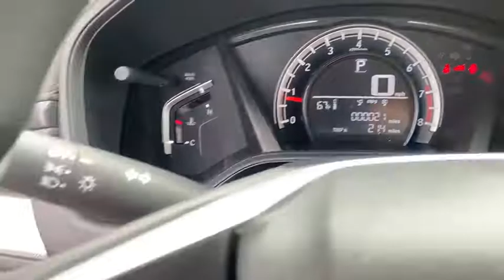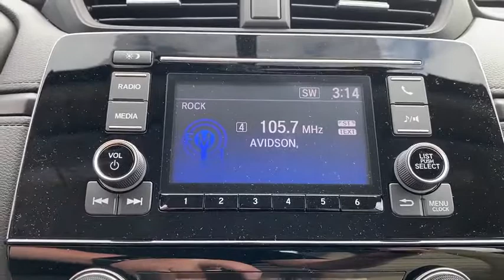2019 Honda CR-V Appleton, Neenah, Menasha, Oshkosh, Green Bay, WI 91231H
New 2019 Honda CR-V available in Appleton, Wisconsin at Gustman Honda. Servicing the Neenah, Menasha, Oshkosh, Green Bay, WI area.

Gustman Honda
2400 West Spencer St